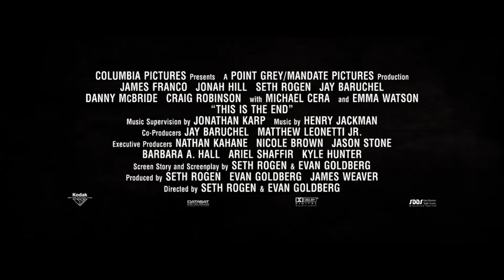This is the End Trailer